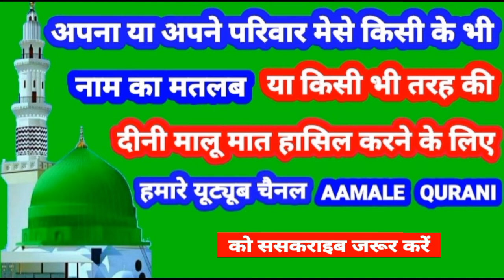Zamiya Name Ki Meaning In Urdu | Zamiya Name Ka Matlab Kya Hota Hai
👉  Assalam Walekum Dosto Istaqbal Hai Apka Hamare Youtube Channel Aamale Qurani Me Aaj Ki Is Video Me Aap Janenge ( Zamiya ) ( जामिया ) ( زامیہ ) Name Ka Matlab Kya Hota Hai 👇